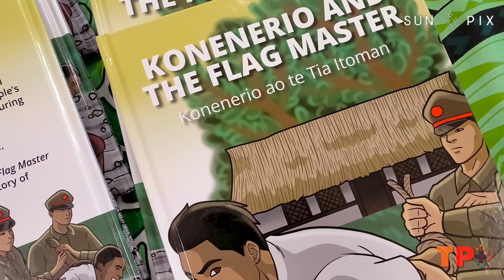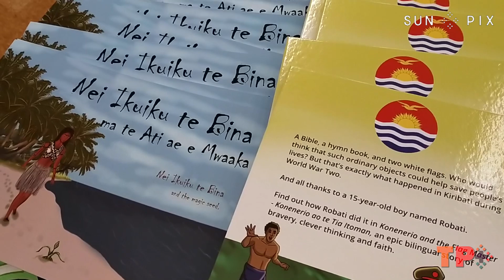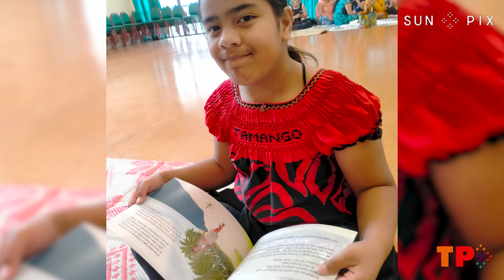Bilingual children's books launch in time for Kiribati Language Week 2021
Keeping the language alive for I-Kiribati children in New Zealand has been at the forefront of Kinaua Ewels’ mind. The author has written three bilingual children’s books in time for Kiribati Language Week celebrations.